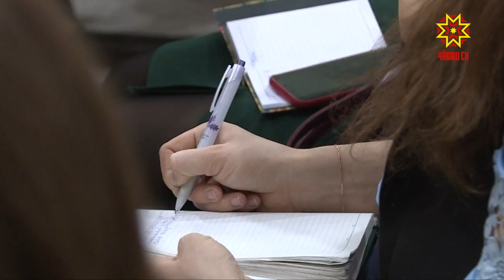9 декабря отмечается Международный день борьбы с коррупцией.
В Чебоксарах в Национальной библиотеке  прошел семинар на тему «Особенности организации информационной работы в сфере противодействия коррупции». Его участниками стали журналисты и представители пресс-служб органов власти.